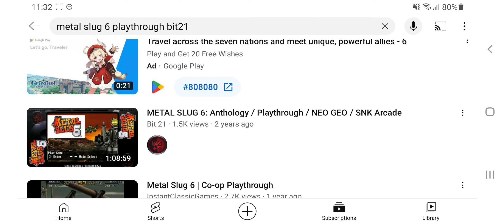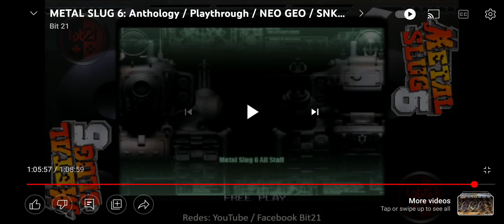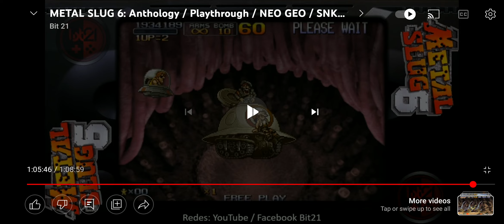Opening To Spirit: Stallion Of The Cimarron 2010 DVD Full Screen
Penilaian Sasaran Utama: 368% Kraf sekunder: 100% Kejayaan Keseluruhan: 368% SEMPURNA! BONUS 25.000